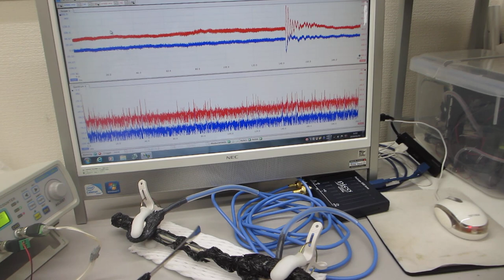共振現象と非線形現象を制御可能にする超音波発振制御プローブ